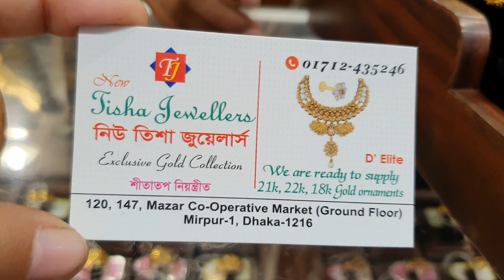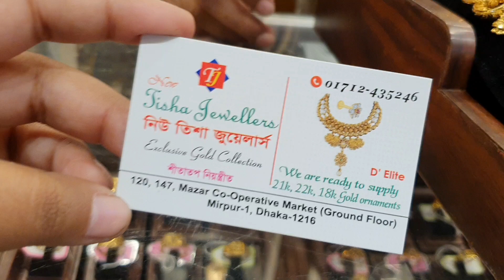সোনার বড় লতি কানের দুল এর কালেকশন /earrings collection